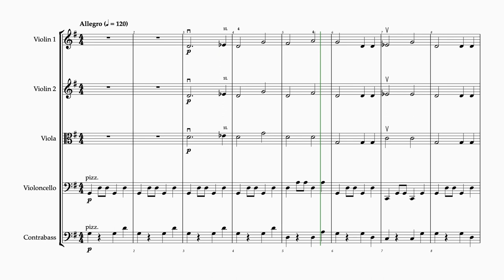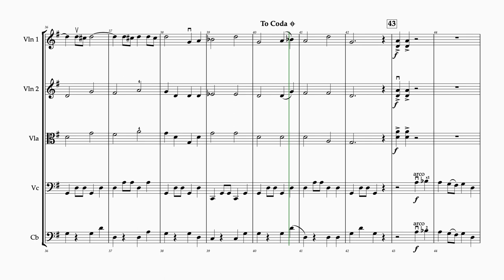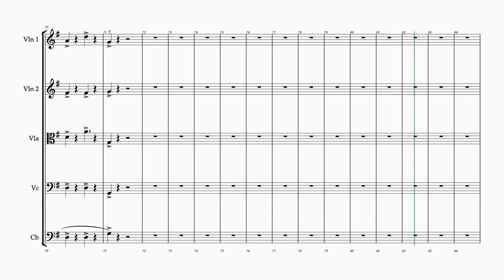Sahara Crossing - full score